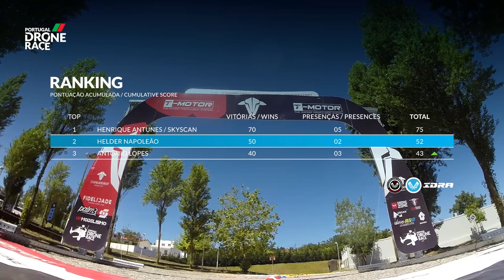ISMAI Legends FPV Drone Race 2016 / Portugal Drone Race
Aqui fica o registo fpv de uma das magas de qualificação do Henrique Antunes / SkyScan no ISMAI Legends FPV Drone Race.

Parabéns aos vencedores! António Lopes, Helder Napoleão e Henrique Antunes, 1º,2º e 3º lugar respectivamente.

Agradecimento especial aos pilotos presentes, António Lopes, Álvaro Vaz, Bruno Moreira, Henrique Antunes, Henrique Catela, Helder Napoleão, Rafael José, Helder Pires, John Ludgero.

Agradecimento especial também ao Luís Seco do ISMAI pelo convite.

Outros agradecimentos, à Fidelidade, TBS, T-Motor, Mauser.pt, Palm3, Gopro Ideias e Aventuras, RedBee, HQ Props, DroneZone, Hubsan, LiftOff, Mauser.pt. Agradecimento igualmente especial à FatShark pelos momentos de experiência de voo FPV proporcionados ao público presente.

Equipa PDR / Ana Borges, José Nunes, Vitor Neves, Filipe Ferreira, Rafael José, aos estagiários done!